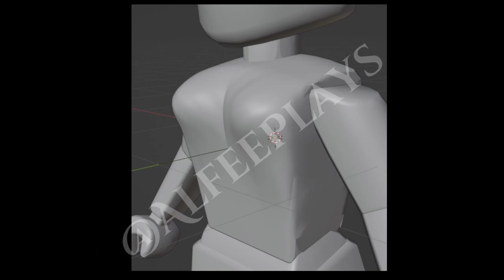Another spoiler from Love and Magix❗👀❗(FUNNY VIDEO)